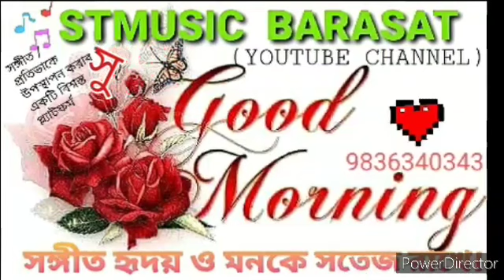এসরাজে- টিংকু দাস। STMUSIC BARASAT (YOUTUBE CHANNEL)